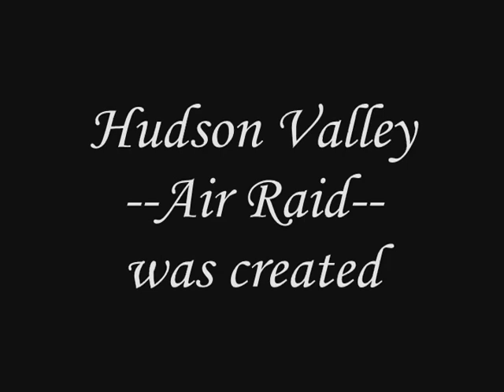HVCC Football: Hudson Valley Air Raid 2008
By far the best video I made thus far.

Introducing, Hudson Valley Air Raid of the 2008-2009 Football Season.

When people from the outside look at our season they might see it as a disappointment but the video proves that it was something special. The film proves it, the stats prove it. The #14 best passing offense in the Nation, the #1 rated QB and Receiver in the Conference, the #1 passing offense in the conference, Over 3 passing and receiving school records broken.

Featured on the film...
Eugene 'Binky' Cooper  #9 (Mt. Vernon)
Kamar Jorden  #19 (Dodge City/Philly)
Whisley Laurent  #14 (Brooklyn)
Akeem Jordan  #18 (DC)
Kemar "Young Boy' Burton  #6 (Rochester)
Coached by  Tennessee Valley Vipers' (af2) wide receiver Christopher Bocage